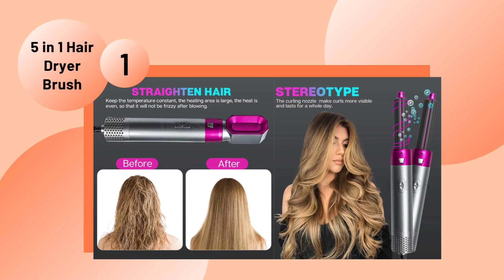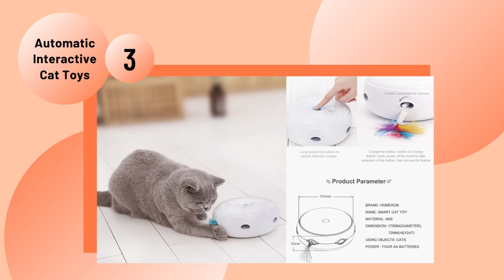💥Top 5 Dropshipping Products to Sell Now with SourcinBox! - Weekly Recommendation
SourcinBox Dropshipping
🔥Top 5 most profitable niche products from SourcinBox you can sell to make more money, follow us and add the products to your store now!!!

🎈Product List:
00:00 | Intro
00:03 | 5 in 1 Hair Dryer Brush
00:33 | Cat and Dog Brush for Shedding
01:06 | Automatic Interactive Cat Toys
01:39 | Automatic Pet Feeder and Water Dispenser
02:08 | Vintage Canvas Backpack for School

✅High-quality products at lower prices.
✅Faster processing and global delivery.
✅Efficient order fulfillment.
✅1-on-1 customer manager service.
✅Responsible for after-sales service.
✅Private label service.